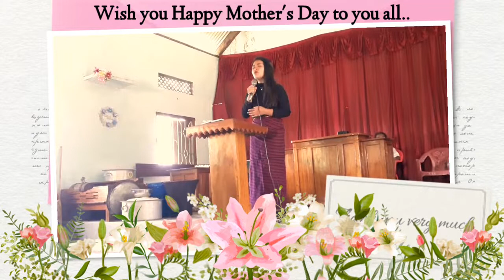Thengnu khongsai||NUTE NIKHOA LASAH NA